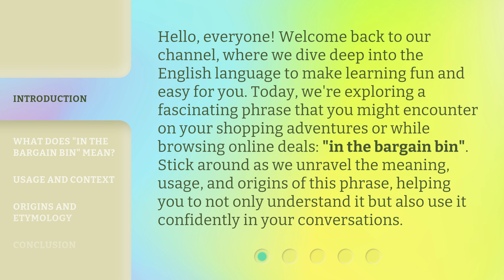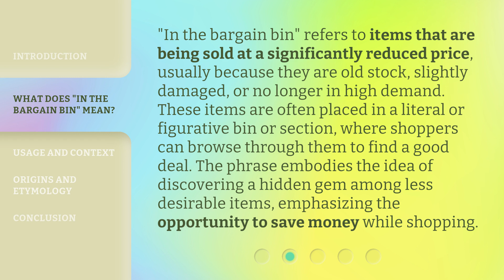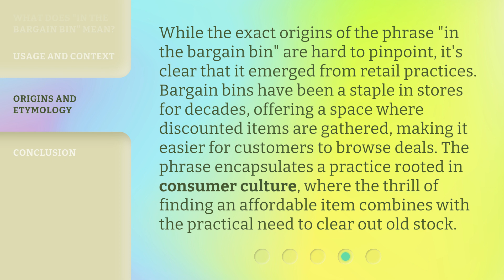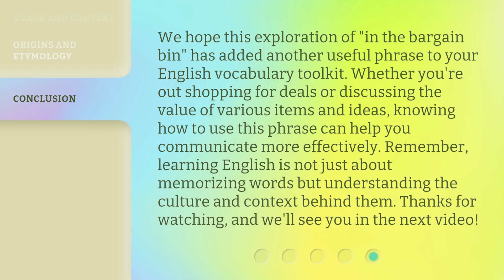Unveiling the Deal: Understanding "In the Bargain Bin"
00:00 • Introduction - Unveiling the Deal: Understanding "In the Bargain Bin"
00:39 • What Does "In the Bargain Bin" Mean?
01:12 • Usage and Context
01:58 • Origins and Etymology